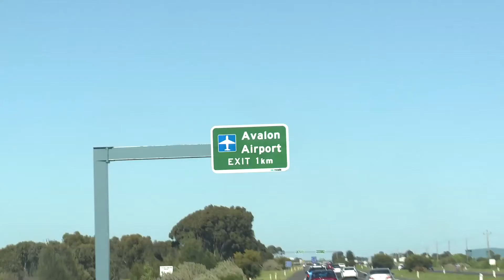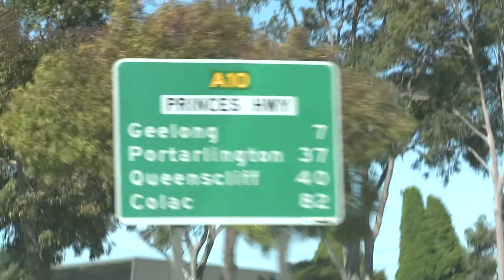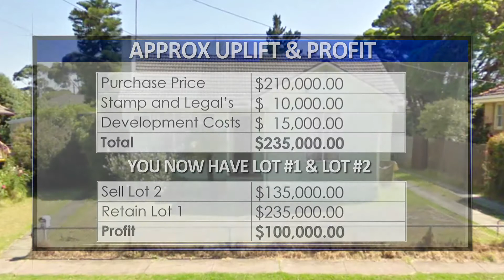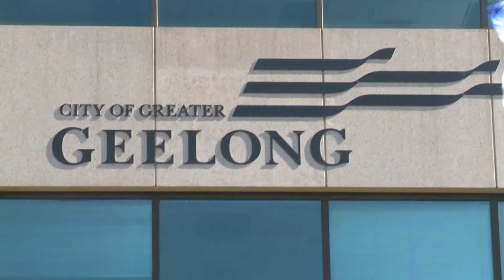A Day in the Life of Chris Freeman